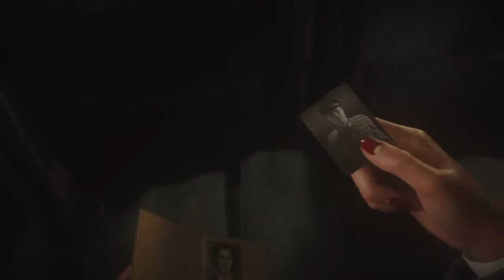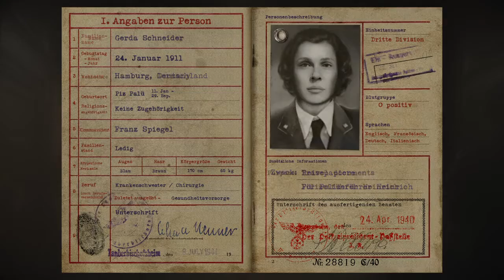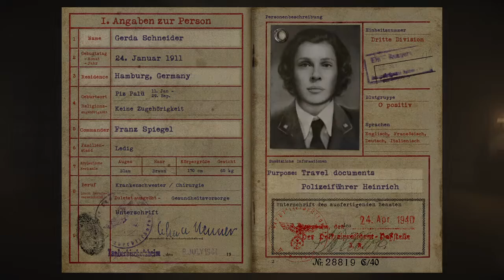Call of Duty: WWII Walkthrough Part 4: Liberation